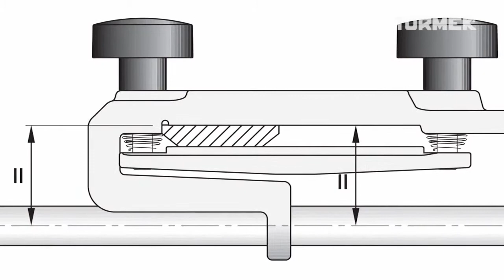TORMEK SE 76 Uchwyt do ostrzenia dłut płaskich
TORMEK SE 76 Uchwyt do ostrzenia dłut płaskich - prezentacja i instrukcja obsługi